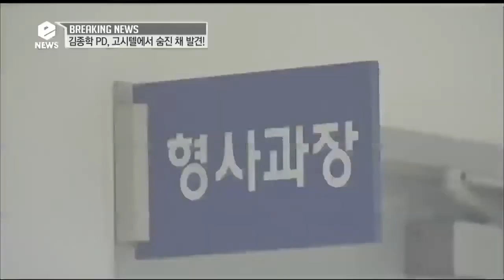e-NEWS - Ep.1684 : 김종학 PD, 고시텔에서 숨진 채 발견!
[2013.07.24 방송] 충격! 김종학 PD의 사망소식! 고시텔에서 숨진 채 발견! 빈소를 찾은 스타들의 조문행렬! 그가 세상을 등져야 했던 이유는? / 유퉁, 7번째 결혼 무산위기! 몽골 현지취재! 그곳에선 무슨 일이?